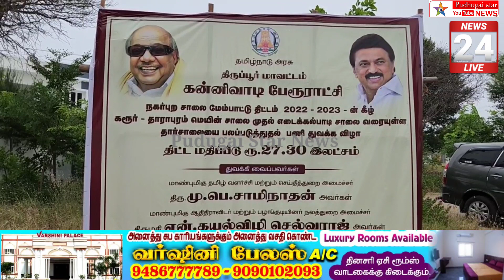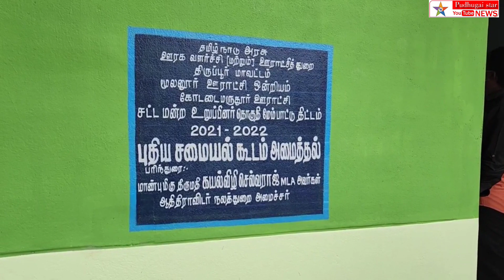கன்னியவாடி பேரூராட்சியில் ரூ50 லட்சம் மதிப்பீட்டில் பல்வேறுபணிகளை அமைச்சர் கயல்விழிதொடங்கி வைத்தார்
koodiyattam kannivat municipality New work RS. 50 lacs open Minister Kayalvezi #